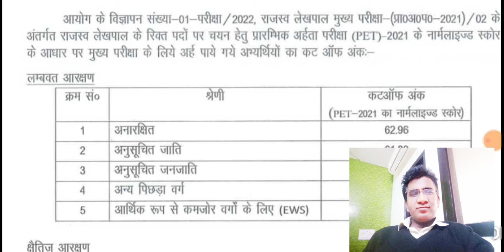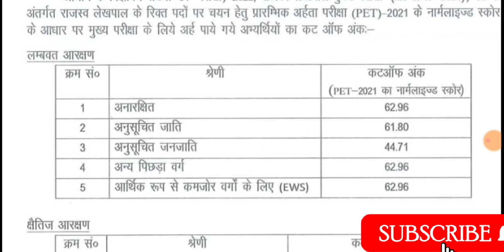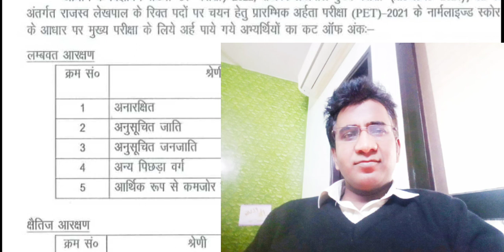upsssc lekhpal cut off 2022 || upsssc pet lekhpal cut off 2022 || UPSSSC लेखपाल कट ऑफ जारी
upsssc lekhpal cut off 2022 || upsssc pet lekhpal cut off 2022 || UPSSSC लेखपाल कट ऑफ जारी || इतना गया है कट ऑफ

upsssc new vacancy 2022 || upsssc latest vacancy 2022 तहसीलदार, राजस्व निरीक्षक, नायब तहसीलदार के पदों पर बड़ी भर्ती 13000+ पद
UPSSSC Supply Inspector Syllabus 2022 | Supply Inspector Syllabus | Full Details | UPSSSC Supply Inspector Syllabus | Supply Inspector Syllabus 2022 | Supply Inspector Syllabus In Hindi | UPSSSC Supply Inspector In Hindi
ugc net political science classes
ugc net political science GS Gyan Tube
upsssc new vacancy 2022
upsssc latest vacancy 2022
up sachivalaya vacancy 2022
up sachivalaya lucknow
upsssc lekhpal cut off 2022
upsssc pet lekhpal cut off 2022